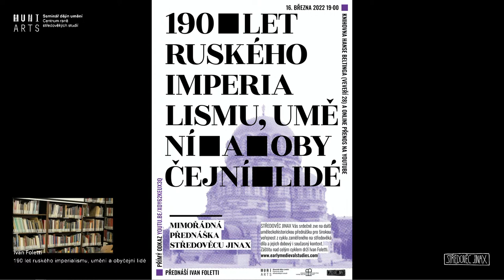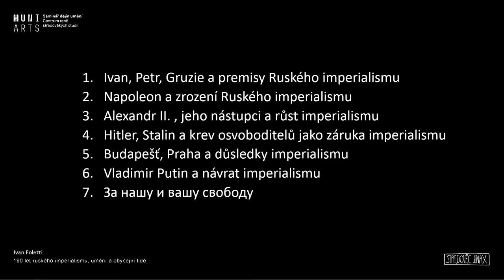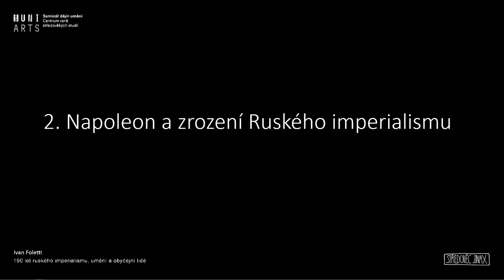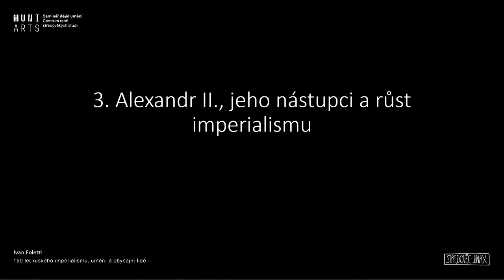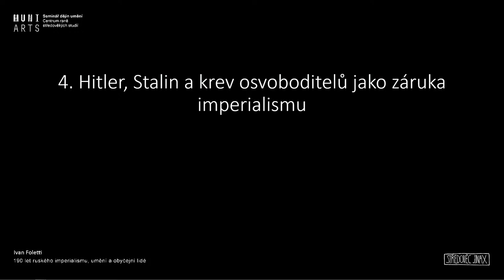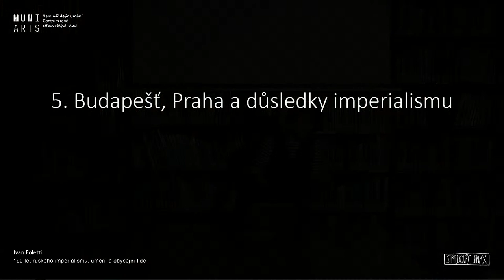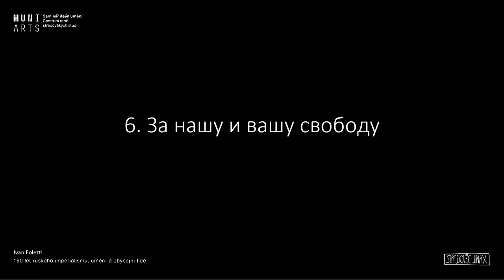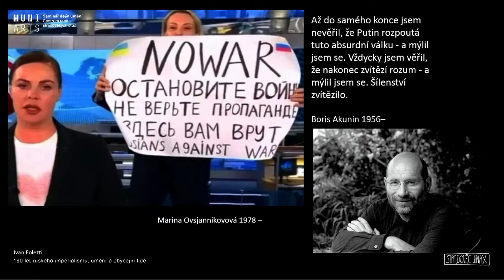StředověC JinaX: Ivan Foletti - 190 let ruského imperialismu, umění a obyčejní lidé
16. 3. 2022 StředověC JinaX. Přímý přenos mimořádné přednášky Ivana Folettiho na téma: 190 let ruského imperialismu, umění a obyčejní lidé.

Abstract:
V posledních dnech jsme v přímém přenosu svědky tragických událostí, které otřásají naším světem. Napadení Ukrajiny Ruskem, které bylo pro mnohé zlým překvapením, navazuje na téměř 200 let trvající koloniální a imperiální rétoriku států, které se střídaly na území dnešní Ruské federace. Právě minulost je často zmiňována Kremlem jako odůvodnění aktuální agrese.

Cílem přednášky je zamyslet se nad kořeny ruského imperiálního pohledu na svět a zároveň analyzovat kontext, v němž se ruský imperialismus zrodil. Klíčové bude popsat, jak se umění (a vizuální kultura) stávají nástrojem (a rukojmím) pro prosazovaní mocenských ambicí. Přednáška bude také zamyšlením nad zneužíváním dějin v rámci agresivní politiky (nejen) Ruska včera i dnes.

Pokud si přejete dostávat pravidelně pozvánky na tyto přednášky, můžete se přihlásit tady